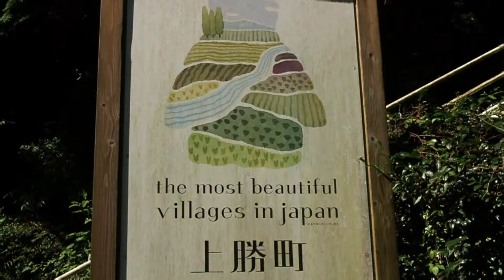Goodbye Kamikatsu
It's been about 4 months since I left Kamikatsu, a town that's gained some fame worldwide as a zero waste town, and the town that I luckily got to call home for 4 years.

It's not a big town, with a population of only 1,500, and did not have a lot of conveniences. What it did have though was beautiful nature and warm people. I remember hearing that it's a town that has nothing, but at the same time has everything.

In the last few days before having to leave the town, I decided that I wanted to make a dance video to show the beauty of Kamikatsu and to say goodbye. So spent the last few days running around town to record videos in different sightseeing spots around town.

It's not perfect since I had to rush to record everything over 3 days, with varying weather conditions and had a pretty bad wrist injury at the time, so couldn't do a lot of heavy impact dance stuff. Anyway, it's 4 months late, but here's my video. Hope it does some justice to this wonderful town.

Goodbye and thank you Kamikatsu!

4ヶ月前上勝町を出ました。ゼロウェイストの町で有名です。そして、4年間そこに住んでいました。

人口が1500人でその町は大きくないです。便利が少ないです。でもそれはとても美しくて上勝の人は優しいです。

出た前に上勝町の美しさを見せるためにビデオを作りたかったです。だから最後の数日上勝町ではあちこちの観光の場所にたくさんビデオを撮りました。

ビデオを速い過ぎて撮ったから、あまり良くないです。でも4ヶ月後でとうとう完了しました。上勝町の本当美しさを見せるといいです。

上勝町ありがとうございます。さようなら。